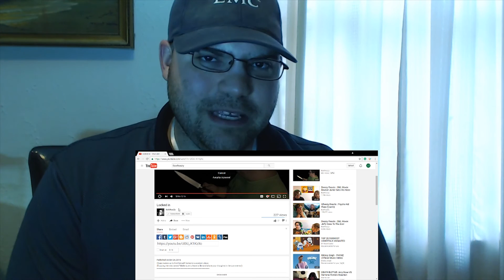Locked In reaction | ItsWheezy series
itswheezy locked in
Nidge Reacts to
Honest Reactions

In case Youtube bans us please consider subbing here! This website will never go down and REACTIONS AND FREEDOM OF SPEECH WILL BE ALLOWED!
Please Support these reactions! BlastphamousHD
Tyrone Magnus
8owser 16
Cherry girl
zalzar
Anthony Mcknight
reaction time